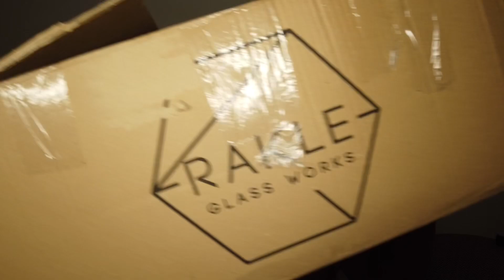ÇEYİZ ALIŞVERİŞİ🛍MİSAFİR YEMEK TAKIMI🍽ALİEXPRESS ÇATAL BIÇAK TAKIMLARIM🍴RAKLE MİSAFİR SU TAKIMI🥃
Herkese merhaba kanalıma hoş geldiniz

İyi seyirler.♥️